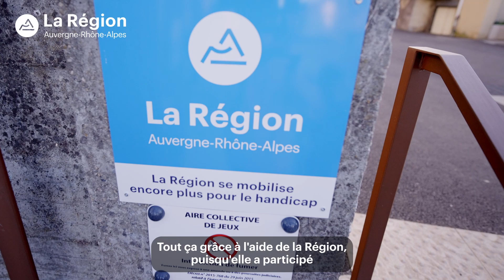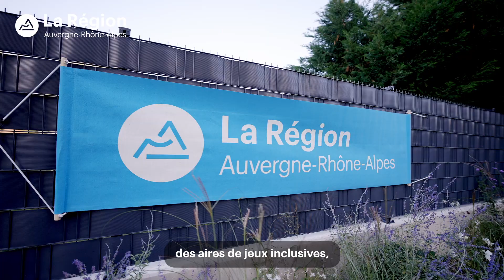Une aire de jeux inclusive à Saint-Paul-en-Jarez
Initié par le conseil municipal des jeunes de la commune de Saint-Paul-en-Jarez (42), cet équipement a pu être créé grâce à une aide de 15000 euros de la Région.